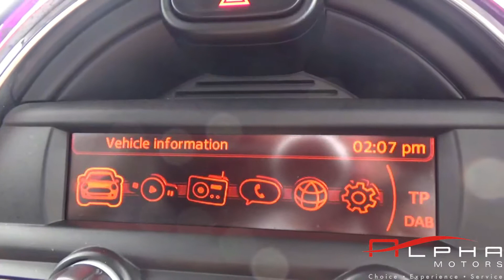MINI ONE 2014 GREY